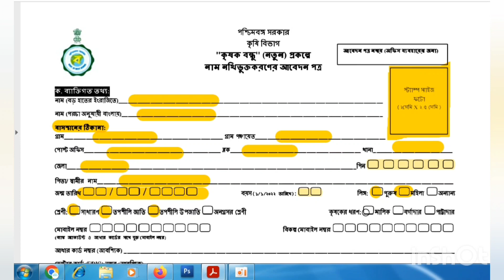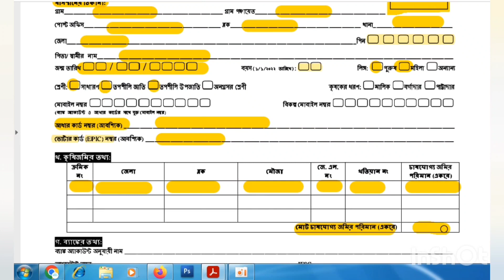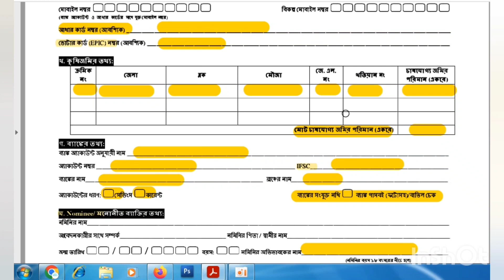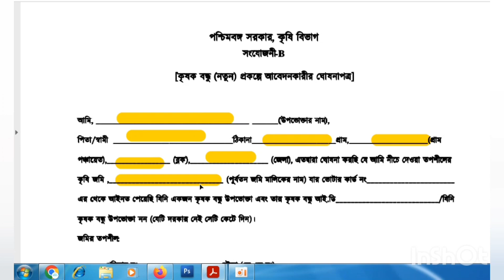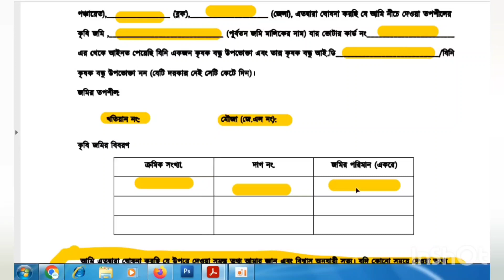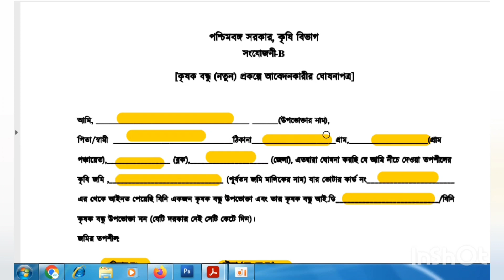Krishak Bandhu New Update In Bengali । New Form Fillup Process KrishakBandhu Natun update ki ?